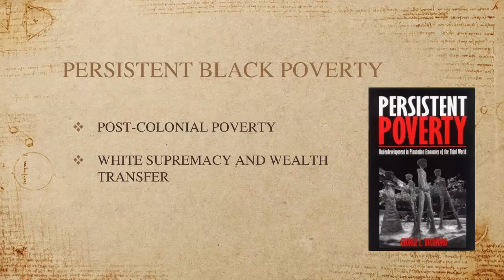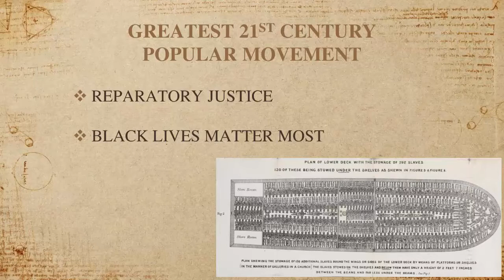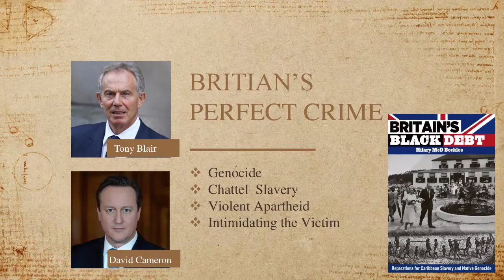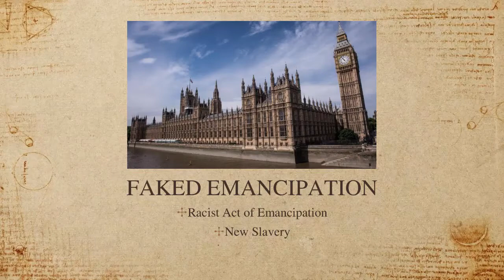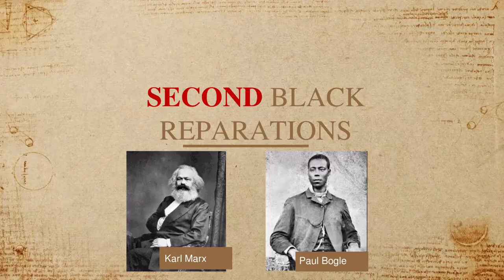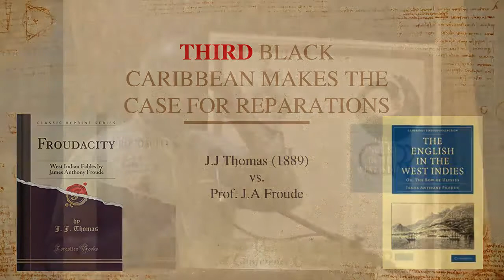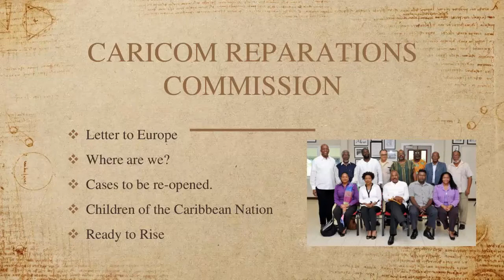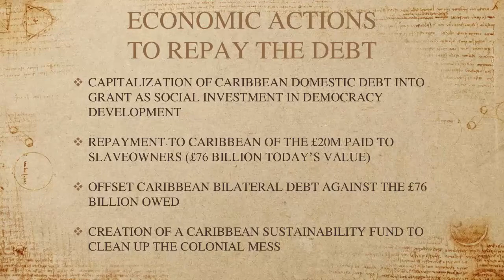Plenary session at Launch of the Centre for Reparation Research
Plenary session at Launch of the Centre for Reparation Research (CRR) at the University of the West Indies (UWI), Mona, Jamaica.

About IBW21